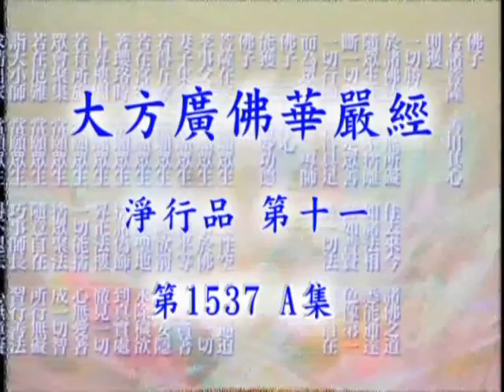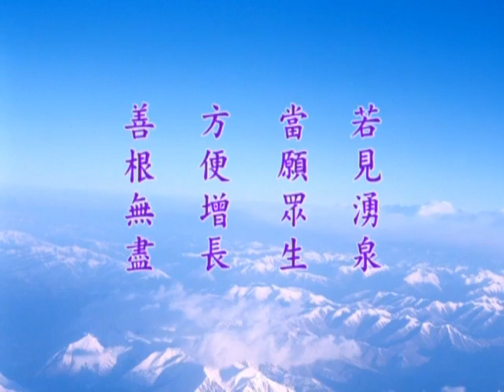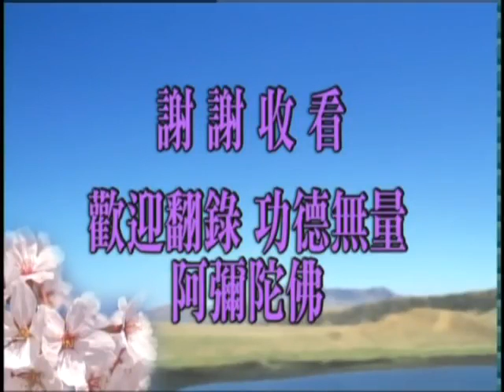大方廣佛華嚴經－1537a－淨空法師